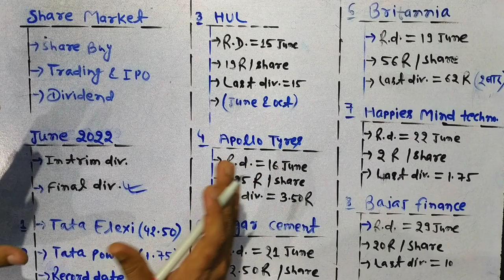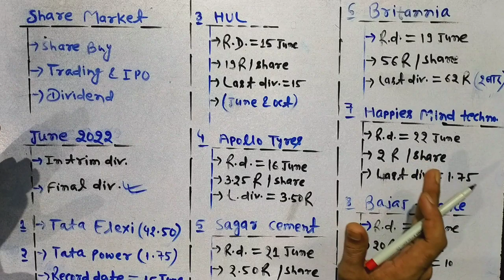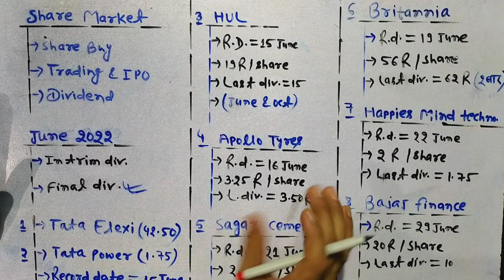BEST DIVIDEND STOCKS 2022 💥 HIGH DIVIDEND PAYING STOCKS IN INDIA | UPCOMING DIVIDEND SHARES 2022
In this video you will know about high dividend playing stocks .

High dividend paying stocks
Dividend paying stock 2022

Hash Tags -

Please Note:-